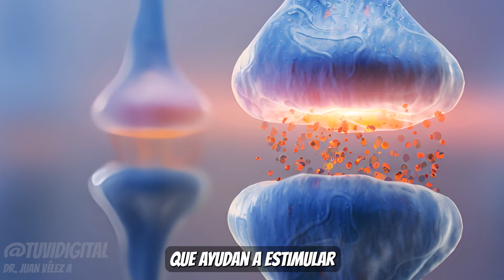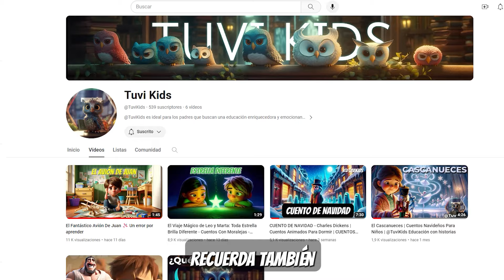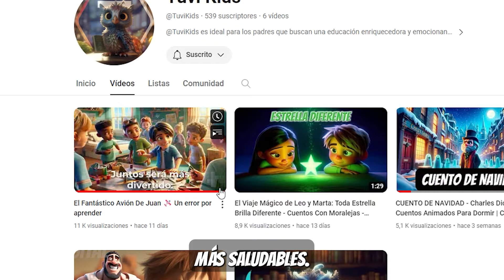🍁 Toma 1 Taza Antes De Acostarte 💤 DUERME COMO NUNCA CON ESTAS RECETAS NATURALES PARA DORMIR BIEN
Cuando dormimos bien, nuestro cuerpo se repara y se renueva. Es como si durante la noche, mientras descansamos, un equipo de expertos jardineros se encargara de cuidar y restaurar nuestro jardín interno.

Durante el día, nuestro sistema nervioso simpático está activo, permitiéndonos afrontar el estrés y las actividades cotidianas. Es como si el sol brillara con fuerza, y las plantas en nuestro jardín necesitaran toda su energía para crecer y florecer. Sin embargo, por la noche, el sistema nervioso parasimpático toma el control, y es entonces cuando se produce la magia:

Reparación celular y del ADN: Se reparan las células dañadas y se renuevan, como si los jardineros podaran las plantas, eliminaran las ramas muertas y estimularan el crecimiento nuevo.

Fortalecimiento del sistema inmunológico: Se produce una mayor cantidad de defensas, como si se instalaran nuevas defensas en el jardín para protegerlo de plagas y enfermedades.

Recuperación muscular: Se aumenta la masa muscular después del ejercicio, como si las plantas se fortalecieran y crecieran con el riego y la luz solar.

Mejora de la digestión: Se optimiza el proceso digestivo, como si la tierra del jardín se preparara para absorber los nutrientes necesarios para el crecimiento.

Equilibrio hormonal: Se regulan las hormonas que controlan el apetito, el sueño y el estado de ánimo, como si se regulara la temperatura y la humedad del jardín para que las plantas prosperen.

Desafortunadamente, dormir mal es un problema muy común en la actualidad. El estrés, las pantallas, la mala alimentación y otros factores pueden afectar negativamente la calidad del sueño. Es como si una tormenta azotara el jardín, dañando las plantas y dificultando su crecimiento.